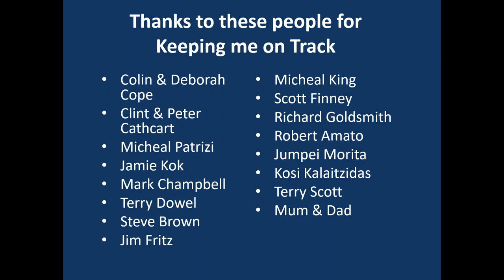Just Starting Out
UP&GO
Trydel
Carroll Goldsmith Lawyers
Xenon Technologies
MIR Australia
Panta Australia
Reevu
inurZONE
888Property Group
Jim Fritz
Cambox Meca
Chauffeur City